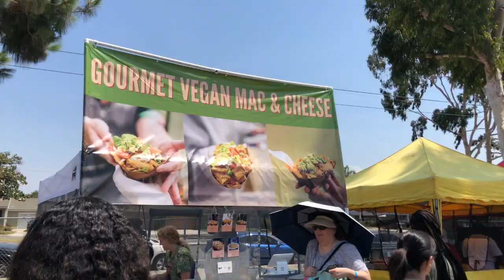Long Beach Vegan Festival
Hey Long Beach, think all food festivals are alike? They’re not. Check out the Long Beach Vegan Festival!